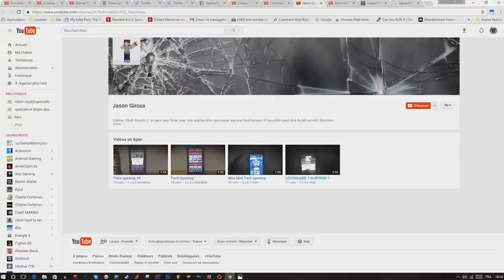clash royal ne pas être trop gourmand ;)